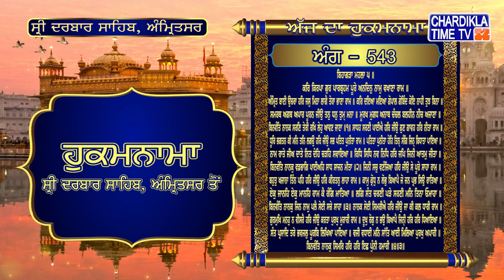Hukamnama | Sri Darbar Sahib | Jasdeep Kaur | Hukamnama Sri Darbar Sahib Today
Hukamnama | Sri Darbar Sahib | Jasdeep Kaur | Hukamnama  Sri Darbar Sahib Today | 27 January 2022